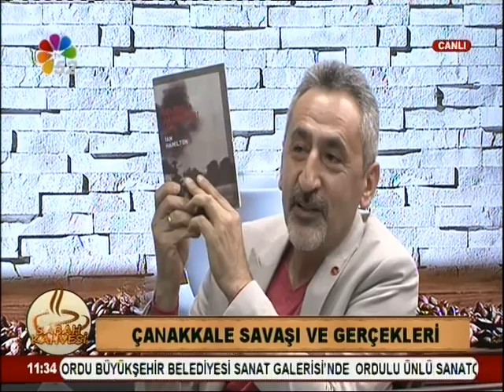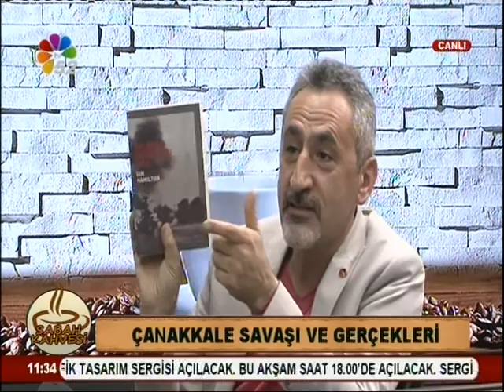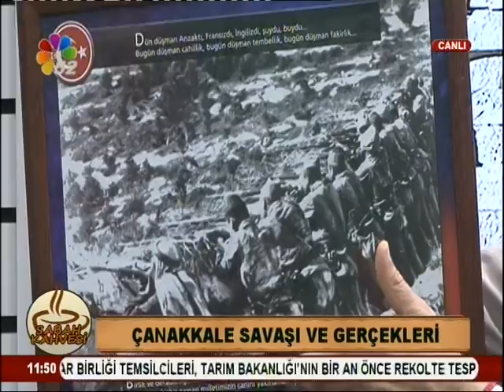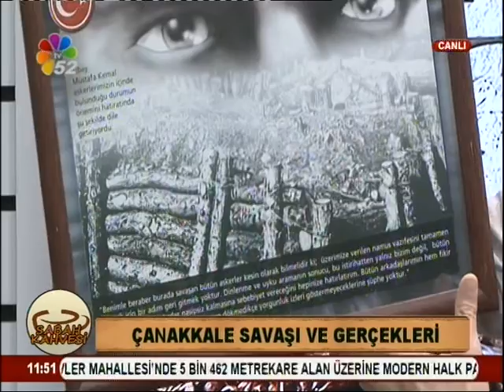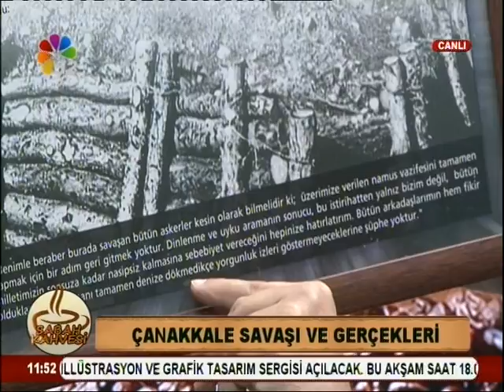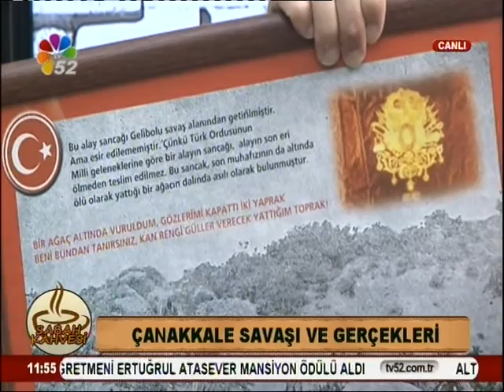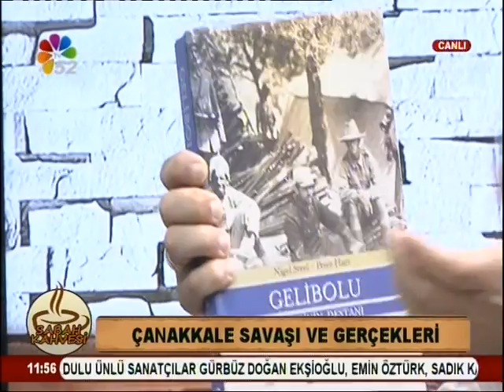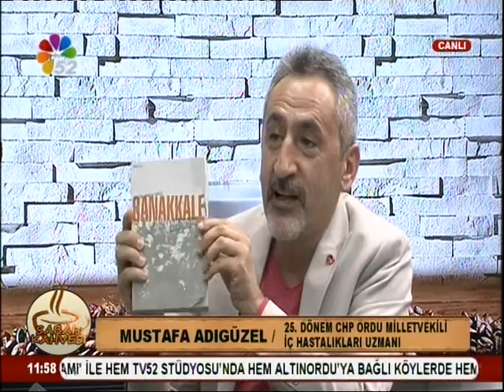28/04/2016 SABAH KAHVESİ - MUSTAFA ADIGÜZEL /ÇANAKKALE GERÇEKLERİ